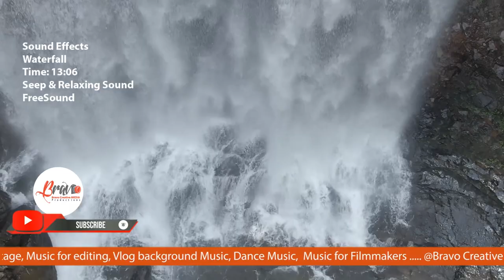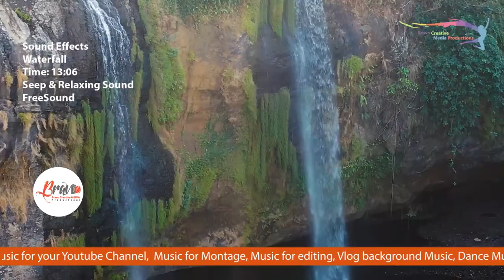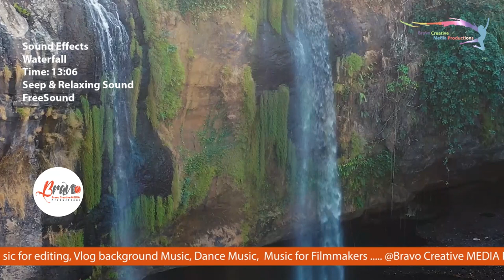Relaxing Waterfall Sound Effect Freesound library Sleeping With Water Sounds Bravo Background No Co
00:23

Best Sellers in Musical Instruments :

New Releases in Musical Instruments :

Best Sellers in CDs & Vinyl Music Corner :

Best Amazon Store for anything :

Our music library comprises non-copyright music from alternate sources. Regularly individuals search free copyright
music or music without copyrights for their own YT recordings (videos). It's the correct decision!

Please, support your favorite tracks by putting likes, leaving comments, and sharing videos on social networks! So,